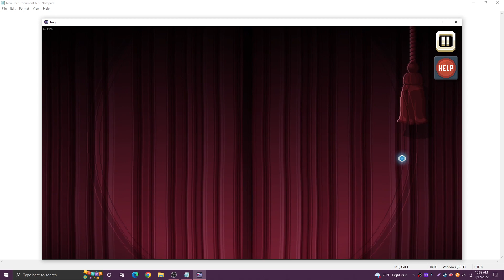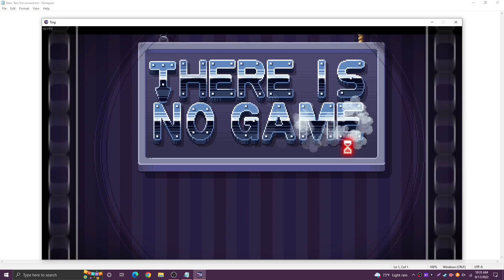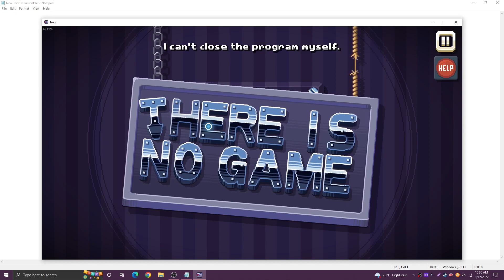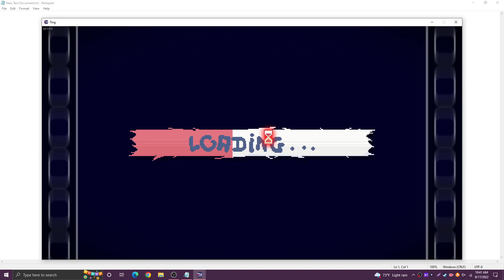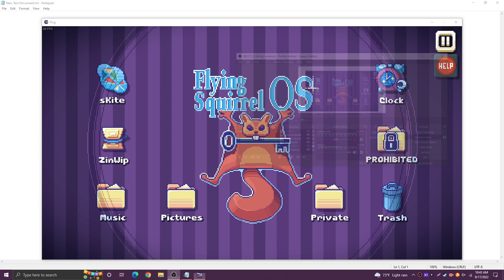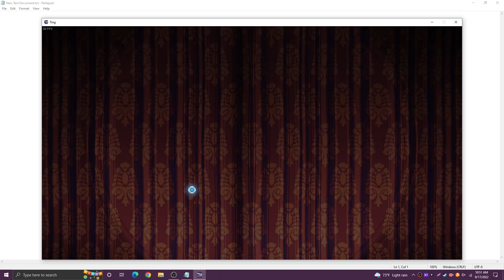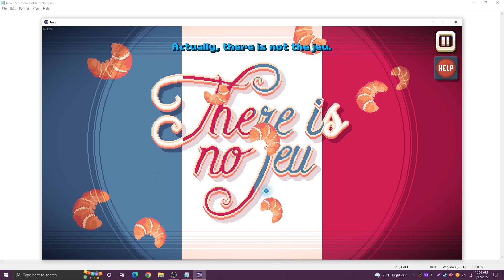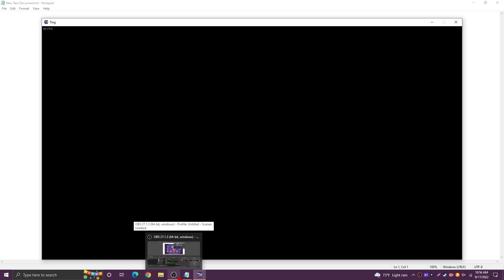All Sounds in Chapter 1